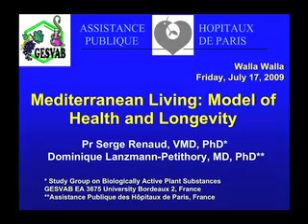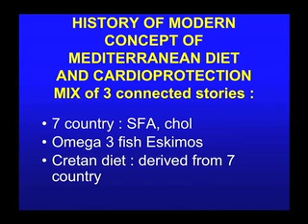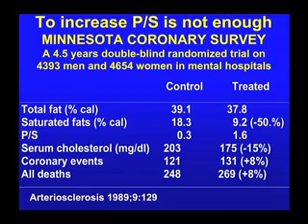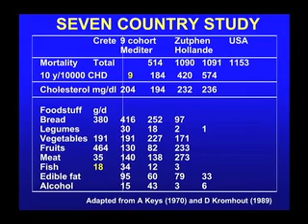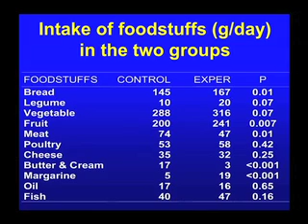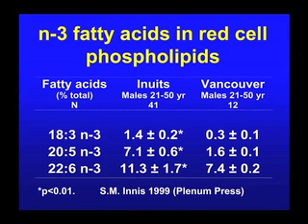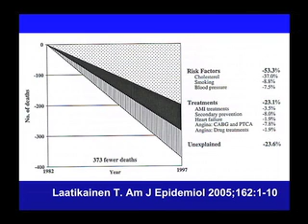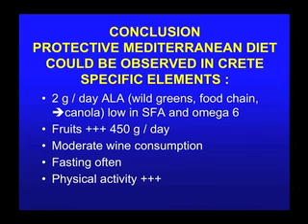Dominique Petithory-Lanzmann MD